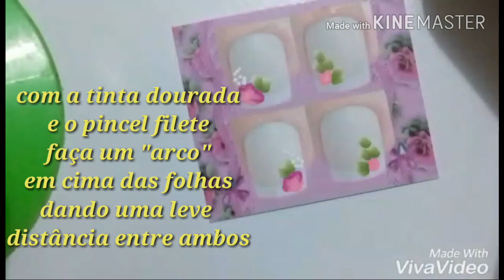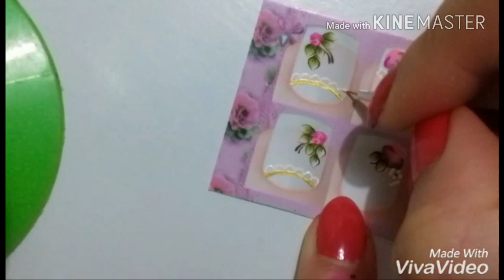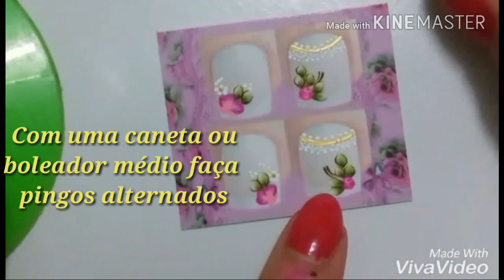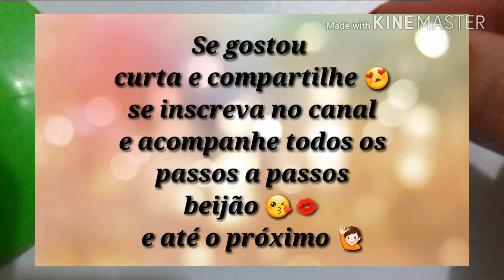Flor com renda delicada PASSO A PASSO Chany adesivos artesanais